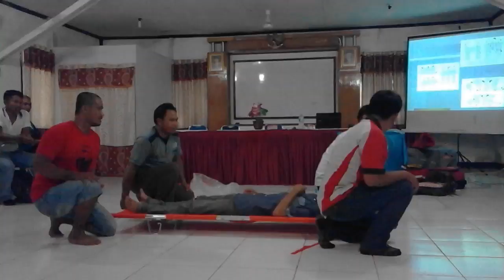Mobilisasi korban - Pelatihan Pertolongan Pertama (1)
INFORMASI KAPUAS - Pelatihan dilaksanakan di Training Center PT. Globalindo Agro Lestari, di UPT Lamunti B3, Mantangai, Kapuas, Kalimantan Tengah